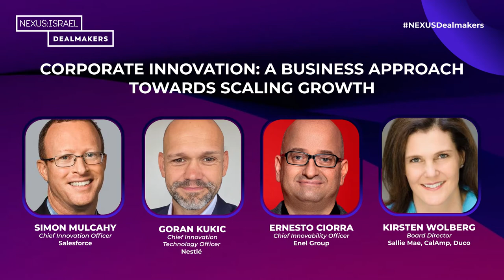NEXUS:ISRAEL Dealmakers 2021: Corporate Innovation - A Business Approach Towards Scaling Growth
Simon Mulcahy, Chief Innovation Officer - Salesforce
Goran Kukic, Chief Technology Officer - Nestle
Ernesto Ciorra, Chief Innovability Officer - Enel Group
Kristen Wolberg, Board Director - Sallie Mae, CalAmp, Duco